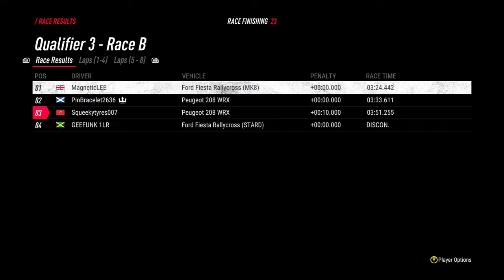Dirt 2.0 Rallycross, Racing With Friends Online @ Yas Marina Rx Circuit Peugeot 208 WRX Heat 3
Dirt 2.0 Rallycross Peugeot 208 WRX